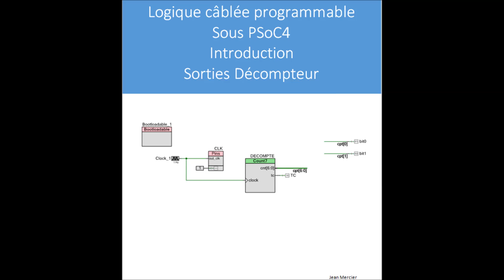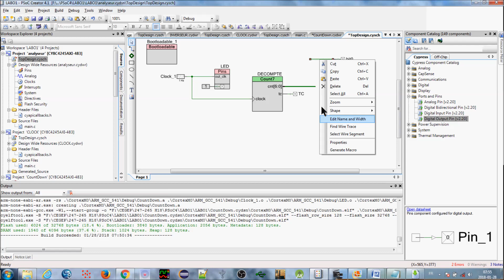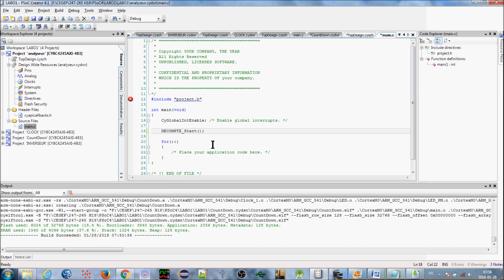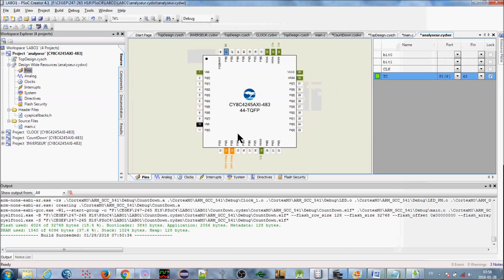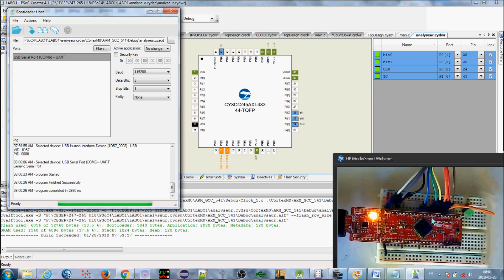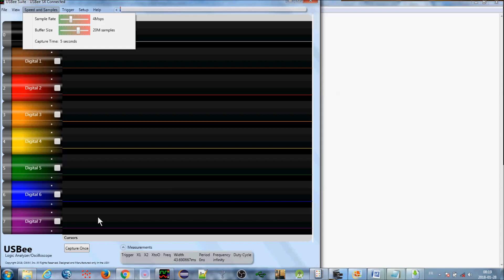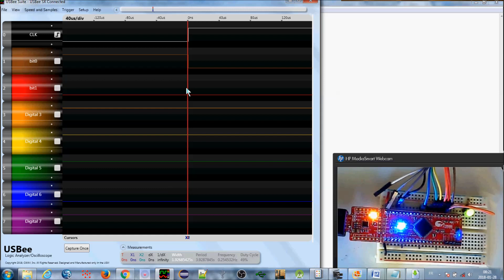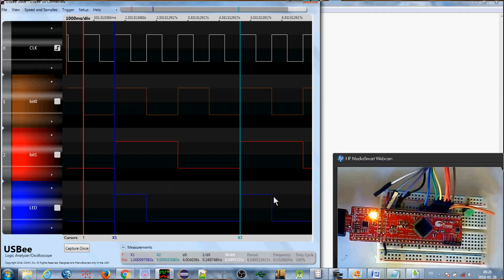PSoC4 Sorties Decompte Pour Analyseur logique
Comment rlier un analyseur logique sur la logique interne